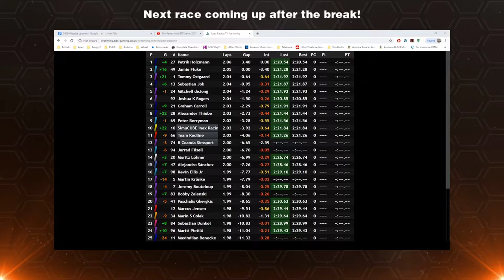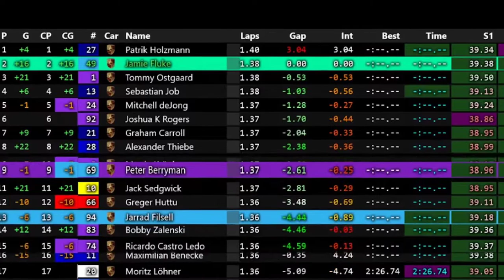Mazda MX-5 E-sports edition round 3 by KNAF | Dutch Commentary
Apex Racing TV brings you the Mazda MX-5 E-sports edition round 3 by KNAF on iRacing.com. Stay up to speed with live timing from SDK-Gaming

If you enjoy our content, consider donating to help us improve our service for future broadcasts and see your message live on stream!